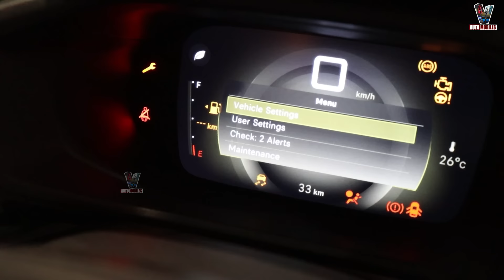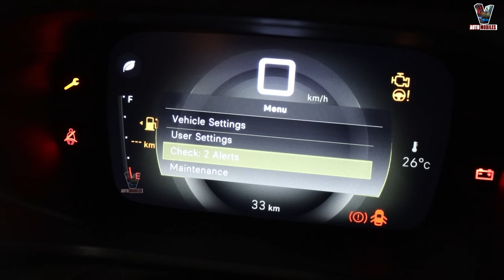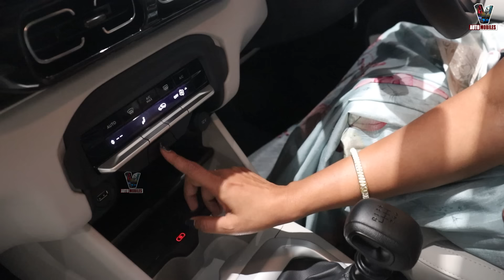New Citroen పాత రేటుకి C3 Aircross SUV | మినీ SUV కార్ రివ్యూ తెలుగులో | Car Review | V automobiles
Watch now : New Citroen పాత రేటు కి C3 Aircross SUV | మినీ SUV కార్ రివ్యూ  తెలుగులో | Car Review | V automobiles

0:14 Intro
0:45 Front view
3:18 Back view
4:49 Boot space
6:38 Front cabin
12:59 2nd Row
15:12 3rd Row
17:16 Engine
17:40 Price